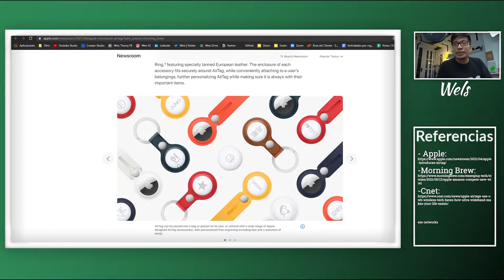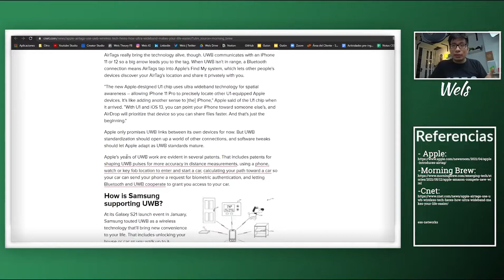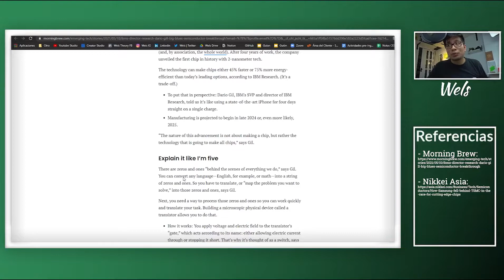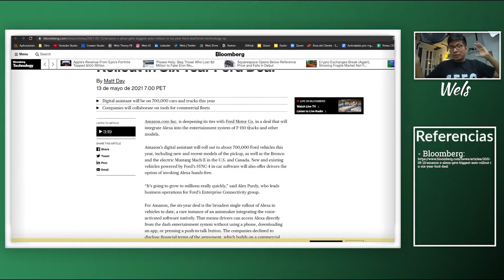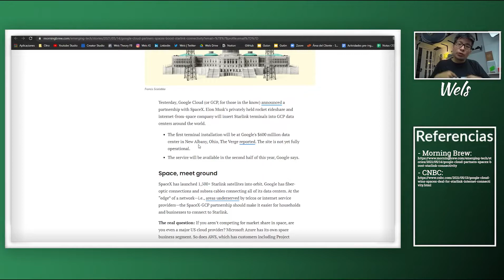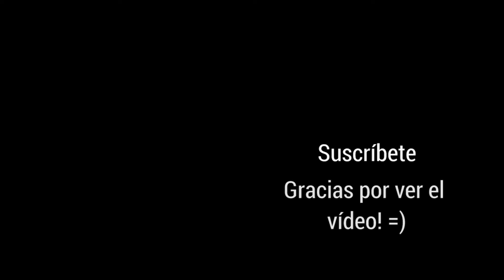IBM y su nuevo CHIP de 2nm | Todos por la nueva RED inalámbrica - 5 Minutos de Miércoles - Wels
Hoy es miércoles y son 5 minutos de miércoles!  En el día de hoy te cuento sobre IBM y su nuevo CHIP de 2nm que se lanza en 2024 o en 2025, también sobre UWB la nueva red por la que Apple, Amazon, Samsung y más compiten. Y un robot que te desenreda el cabello. Esto y más en 5 minutos de miércoles.

Referencias:
- IBM:

Compartelo.

Joakim Karud

Gracias.